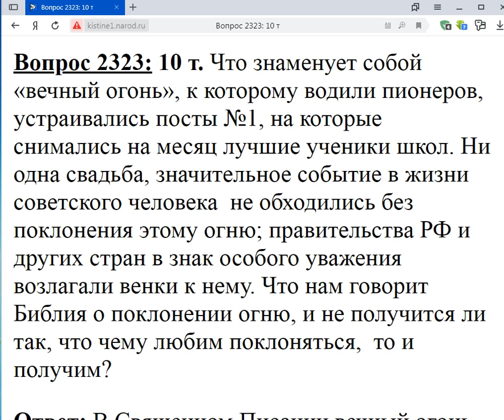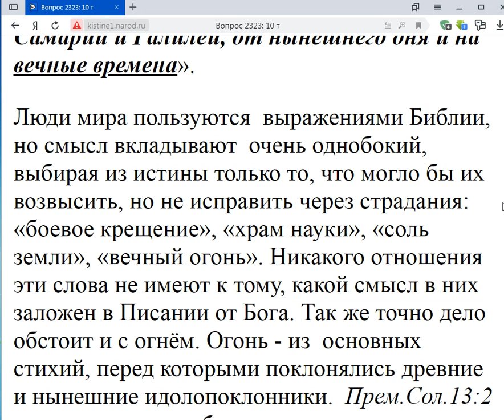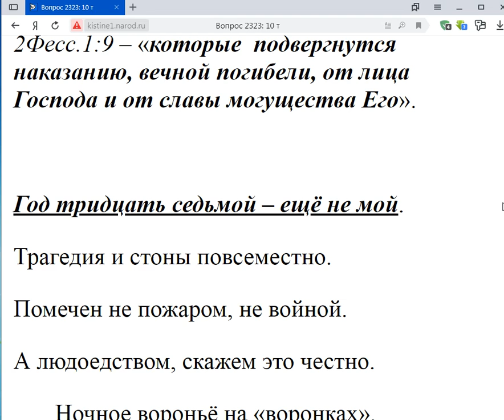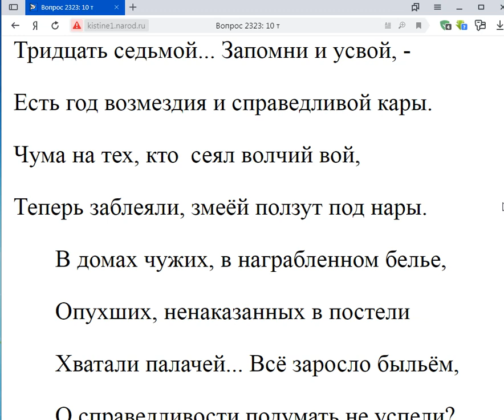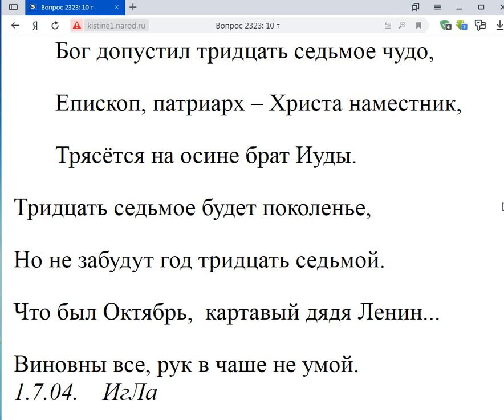2323.. О поклонении вечному огню.